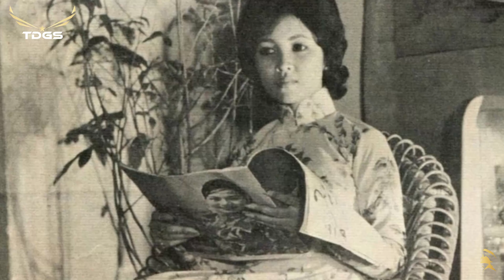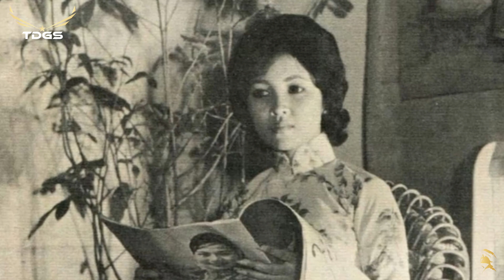GẶP LẠI CỐ NHÂN - Thanh Tâm | Sáng tác: Hàn Sinh - Kho Nhạc Xưa Quý Hiếm Ít Người Biết Đến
Danh sách bài hát:
| 1. Gặp Lại Cố Nhân (Hàn Sinh) – Thanh Tâm
| 2. Tình Cờ (Y Vân) - Mỹ Thể
| 3. Áo Vàng Người Đi (Vinh Sử) - Thái Châu
| 4. Hạ Vàng Biển Xanh (Trường Hải) - Thanh Mai, Khánh Ly
| 5. Ngẫu Nhiên (Trịnh Công Sơn) -  Khánh Ly
| 6. Tuổi Học Trò (Minh Kỳ, Dạ Cầm) - Giáng Thu
| 7. Anh Buồn Em Thương (Thanh Phong, Nguyễn Đào Nguyên) - Thanh Phong, Hương Lan
| 8. Tình Thư Của Lính (Trần Thiện Thanh) - Thanh Tuyền
| 9. Ngựa Phi Đường Xa (Phạm Đình Chương) - Ban Thăng Long
| 10. Nếu Biết Em (Hùng Linh) - Mai Lệ Huyền
| 11. Người Nữ Đồng Đội (Song Ngọc, Nguyên Hà) -  Giáng Tử, Giáng Thu
| 12. Từ Đó (Anh Việt Thu) - Hoàng Oanh
| 13. Căn Nhà Dĩ Vãng (Đài Phương Trang) - Chế Linh, Thanh Tâm
| 14. Gửi Người Giới Tuyến (Nhật Lệ) - Dạ Hương
| 15. Khu Phố Ngày Xưa (Tú Nhi) - Chế Linh
| 16. Cánh Nhạn Đầu Xuân (Mai Châu) - Hoàng Oanh
| 17. Tôi Đã Gặp (Minh Kỳ) - Trúc Mai
| 18. Những Lời Này Cho Em (Trúc Phương) - Băng Châu
| 19. Thương Muộn (Phượng Linh) – Hà Thanh
| 20. Chim Trời Chưa Mỏi Cánh (Đào Duy) – Nhật Trường
| 21. Quê Hương Và Tuổi Lính (Ngọc Sơn, Cao Minh Quân) - Chế Linh
| 22. Mộng Con Được Tròn (Hoài Linh) - Giáng Thu
| 23. Cánh Thư Tiền Đồn (Đài Phương Trang) - Trung Chỉnh
| 24. Hai Chuyến Tàu Đêm (Trúc Phương) - Thanh Thúy
| 25. Người Em Xóm Đạo (Bằng Giang) - Duy Khánh
| 26. Gặp Bạn (Vinh Sử, Anh Thoại) - Tam Ca Sao Băng
| 27. Gõ Cửa (Mạnh Quỳnh) - Thanh Tuyền